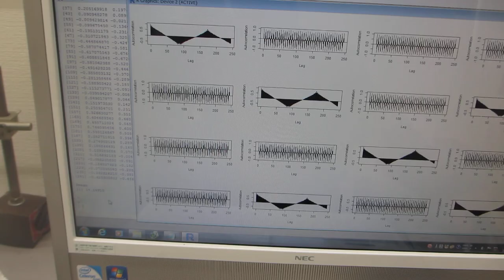‹‹超音波の音圧データ解析・評価››－－自己相関－－（超音波システム研究所）